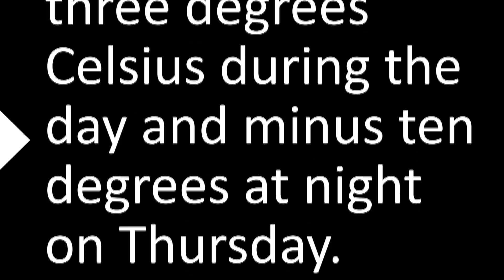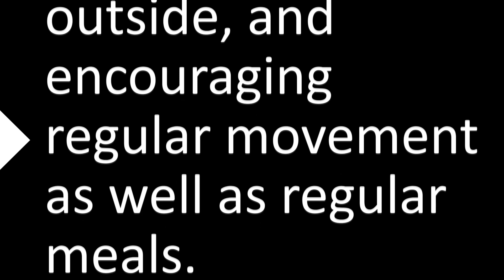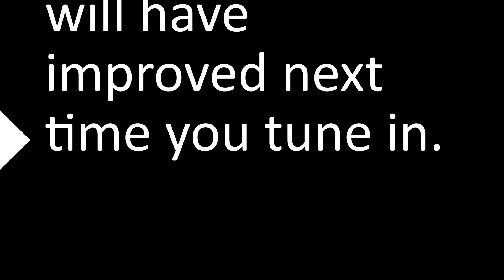Teleprompter Practice - Advanced - UK Weather Forecast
Put on your best British accent and have a go at this UK based weather forecast.
The text in this teleprompter script is taken from real weather forecasts and joined together to give you plenty of practice,